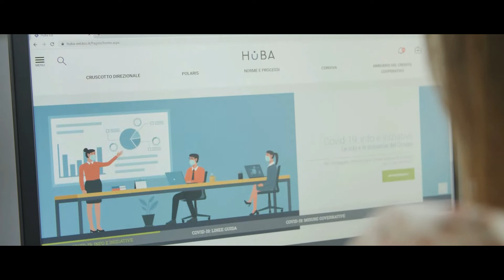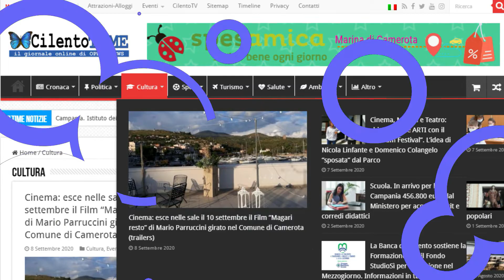PENSA DIVERSO 2021 puntata 08 Ospite Pasquale Sorrentino (CilentoTV)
PENSA DIVERSO 2021 puntata 08 del 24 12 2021 Ospite di Gianfranco Palumbo, Pasquale Sorrentino. Produzione CilentoTV - OPERA